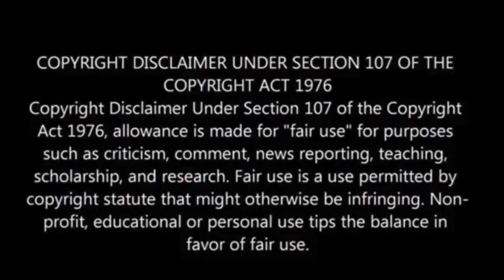2 hurt as firefighters battle four-alarm blaze in Chicago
A two-alarm fire in Chicago’s West Town neighborhood on Tuesday evening escalated to four alarms and required a hazardous materials response.

The fire, which started around 6:30 p.m. near West Hubbard Street and North Damen Avenue, affected Commercial Pallet, Inc., a family-owned business operating since 1978.

Smoke from the fire was visible from as far as northwest suburban Schaumburg. Two firefighters sustained minor injuries but are expected to recover, WGN-TV has reported.